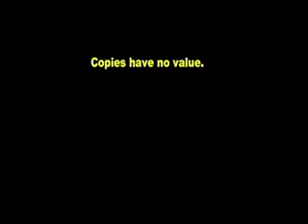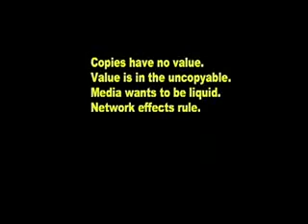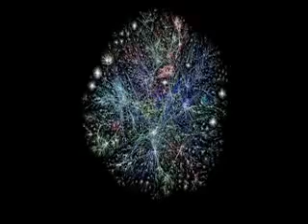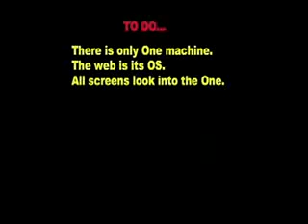Clips from Kevin Kelly's "Predicting the Next 5,000 Days of the Web"